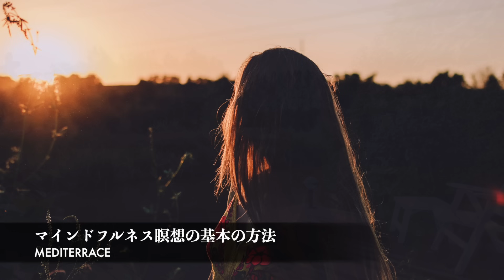マインドフルネス入門 瞑想の正しいやり方 ストレス低減 リラックス 深い睡眠 仕事 人間関係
🔴ポッドキャスト総合ランキング2位！自己啓発部門で第1位！

🔴MEDITERRACE（メディテラス）では、海外で行われている最新のマインドフルネス瞑想を分かりやすく、取り組みやすい様々な誘導瞑想として配信しています。

🔴誘導瞑想（音声ガイド付きマインドフルネス瞑想）とは、誘導の言葉に合わせて、瞑想を実践する最先端の瞑想方法です。
単にリラクゼーション音楽や瞑想音楽を聞いてリラックスするだけではなく、心を整え、ストレスを低減し、自分自身を成長させていく自己啓発をするためにも、誘導瞑想は最適です。

🔴海外セレブやVIPの間では、もはや瞑想の習慣は必須の「新しいライフスタイル」です。
ぜひ、いち早くこの瞑想習慣を取り入れ、お金、良縁の引き寄せの法則、潜在意識の書き換え、仕事の成功、モチベーションアップ、ストレス緩和、自律神経の改善、リラクゼーション、深い睡眠による休息を得てください。

🔴おすすめのアファメーション関連動画はこちら

🔴おすすめのマインドフルネス瞑想はこちら

MEDITERRACEブログでは、マインドフルネス瞑想のヒントや、誘導瞑想の解説、他の睡眠・瞑想用音楽の背景も紹介し、まとめております。ぜひ、ご覧ください✨

Google、Apple、Spotify、Anchor、などのポッドキャストでも随時、配信しています🌎